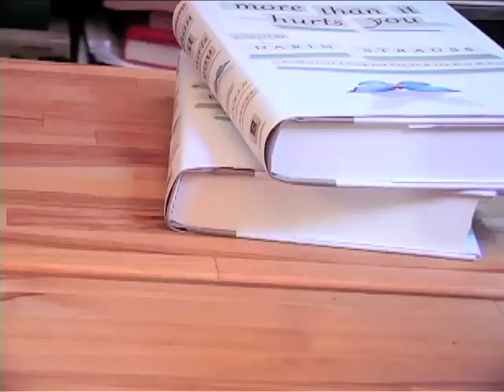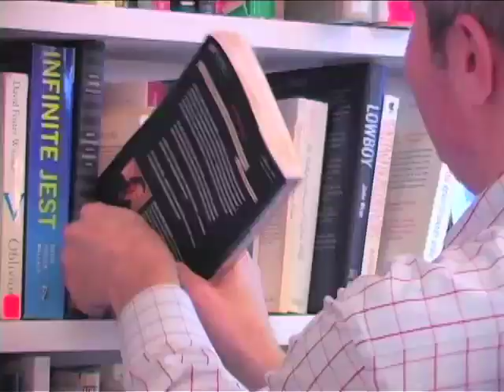Stacked Up promo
Writers show off their shelves and much more in this new Web video series. Featured authors include Laurie Sandell, Darin Strauss, A. J. Jacobs and Susan Orlean.